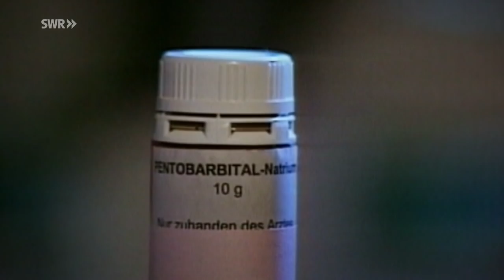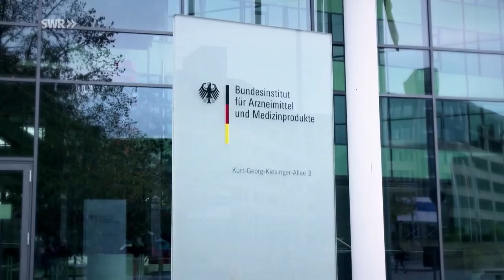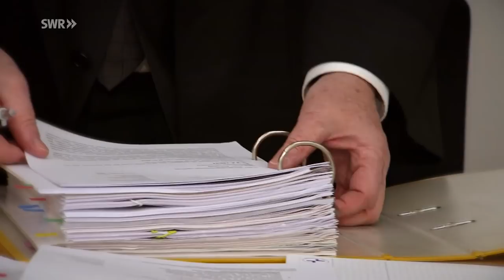Harald kämpft darum, selbstbestimmt sterben zu dürfen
Harald Mayer aus Ramstein ist an Multipler Sklerose erkrankt und sitzt im Rollstuhl. Er kämpft seit Jahren vor Gericht um das Recht, selbstbestimmt sterben zu dürfen, wenn es soweit ist.

Bereits vor zwei Jahren hat er vor dem Bundesverfassungsgericht erfolgreich erstritten, dass das Verbot der Suizidhilfe gefallen ist. Aber das tödliche Medikament, das er dafür verabreicht bekommen muss, weil er selbst nicht dazu in der Lage ist, wird ihm weiterhin verwehrt. Das hat gerade das Oberverwaltungsgericht Münster bestätigt. Eine Enttäuschung für Harald Mayer, der für seinen Kampf um ein menschenwürdiges Sterben nun bis vors Bundesverfassungsgericht ziehen muss.